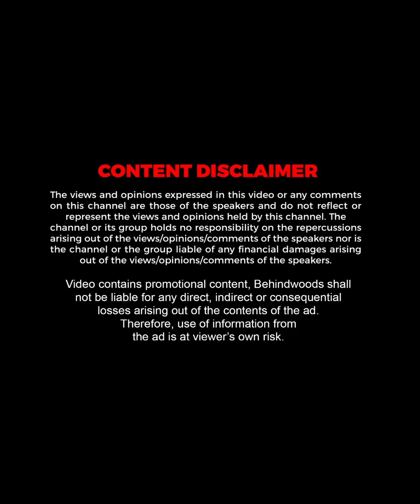இது தெரியாம கற்றாழையை சாப்பிடவே சாப்பிடாதீங்க🚨🫣